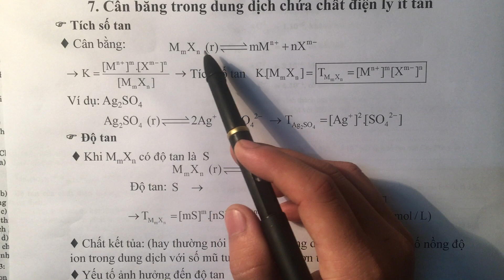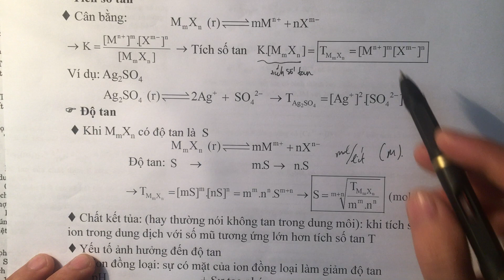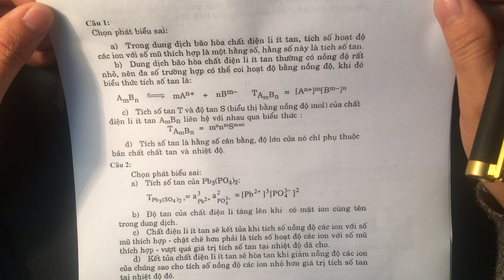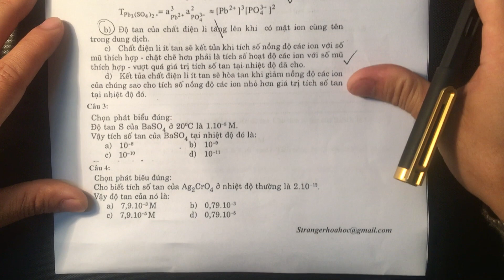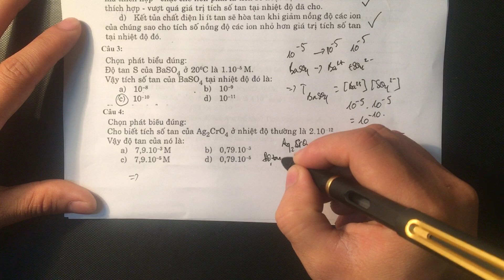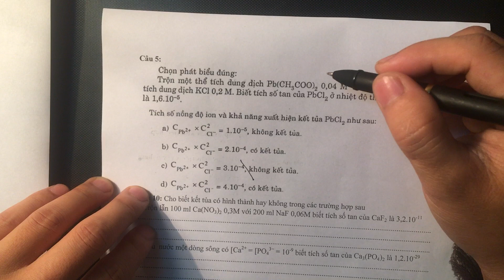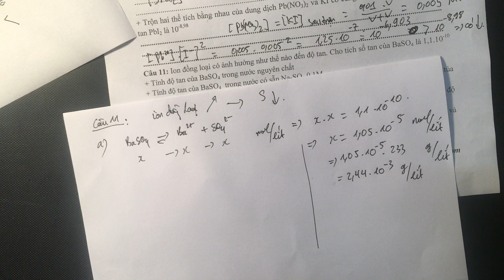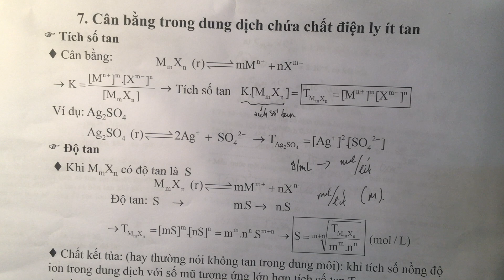Hoá Đại Cương: Kết tủa - Cân bằng trong dung dịch chứa chất điện ly ít tan